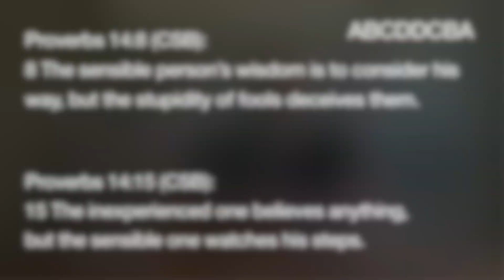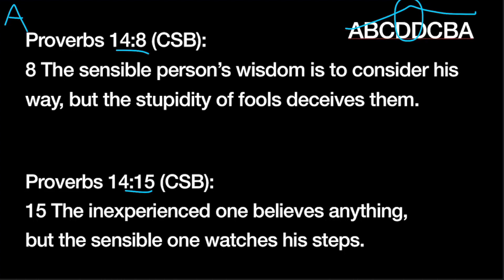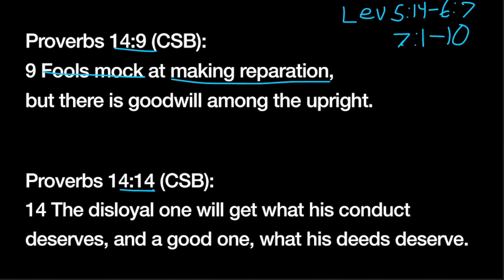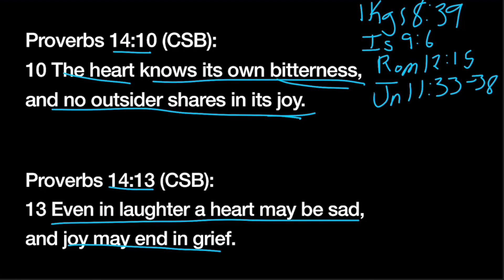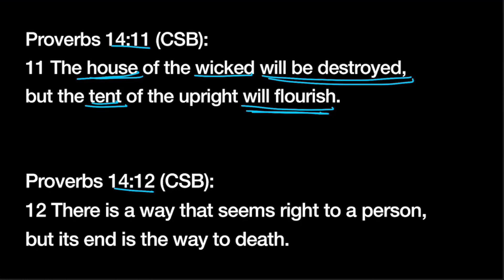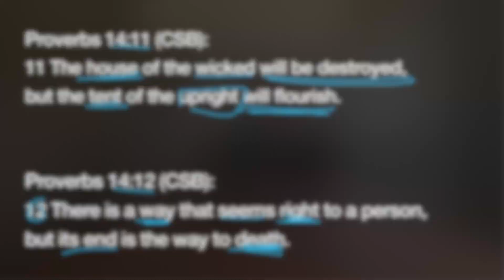Adult Bible Study: Proverbs 14:8-15 with Pastor Charles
Adult Bible Study following along with Exploring the Bible: Lifeway Bible study material. We are starting a new study on Proverbs 14:8-15. At the end of the Bible Study, Summer (Pastor Charles's wife), joins him for a brief time of Q&A based on the passage of Scripture.